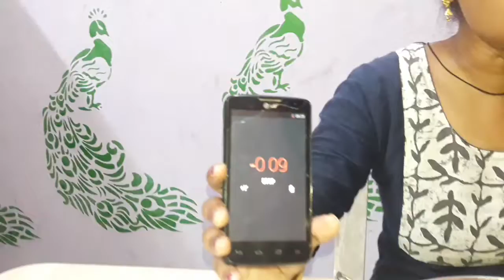@ VICKY karma Vlogs | इतनी 😋सारी हरी 🥵मिर्च🙂 वाली मैगी🍝 कैसे खाऊगी | Rawat Vlogs &CHALLENGES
I will share some Vlogs Challenges and comedy video through my channel